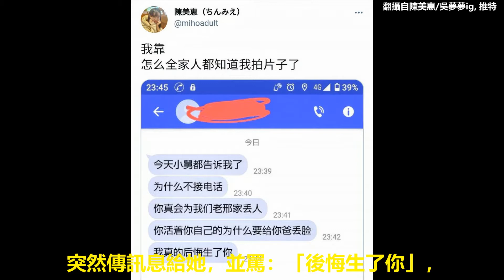陳美惠-AV女優陳美惠母罵：後悔生她 吳夢夢不禁跳出來力挺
00:00-03:17 陳美惠-AV女優陳美惠母罵：後悔生她 吳夢夢不禁跳出來
                        力挺
03:18-04:52 陳美惠-直播
資源來自網絡, 截圖. 如有侵權請電郵
本頻道新聞取自各大新聞媒體，新聞內容並不代表本頻道立場
讚賞和幫助我們, 請點擊以下鏈接在eBay 購物.
或加入Tubebuddy 的聯盟營銷.

陳美惠, 吳夢夢, av 陳美惠, 陳美惠 作品, 陳美惠 線上, kuse-004, 陳美惠 ptt, 陳美惠 twitter, 吳夢夢 av.